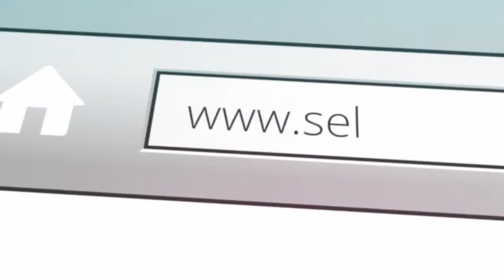Step 33 breakthrough high protein diet with the making of by selina stone.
Step 33 breakthrough high protein diet with the making of by selina stone. All you need to know to be your own life coach and brand guru.

Kate says: Because the weight loss is so spectacular in the short term, high protein diets are ideal for anyone who has decided to take them self in hand and wants a good, quick result. It's a good starting point

Denzel Washington says “Success? I don’t know what that word means. I’m happy. But success, that goes back to what in somebody’s eyes success means. For me, success is inner peace. That’s a good day for me.”